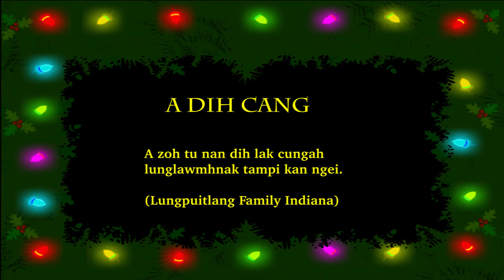Indy Lungpui Family Christmas (2017)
Mah video hi Indiana khuasa Zephai "B" (Lungpuitlang) Christmas advanced kan tuah lio ta a si. A zoh tu nan dih lak cungah lunglawmhnak tam pi kan ngei.